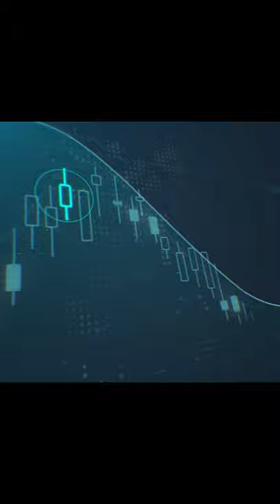توقعات وسيناريوهات تقرير الوظائف الغير زراعية الأمريكي